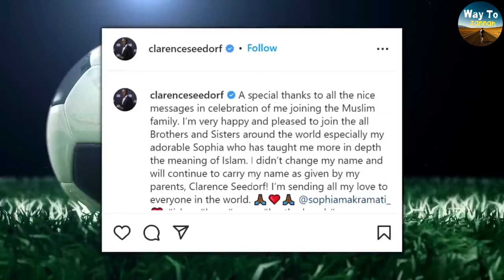The REAL Reason Football Legend Clarence Seedorf Accepted Islam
Legendary football star, Clarence Seedorf has announced on social media that he has converted to Islam. Allahu Akbar.

Support Muslim Convert Stories:

islamic studies
al-nasafi
HazratAli(R.A)
Hazratuthman(R.A)
Hazratumar(R.A)
Hazratmuawiyah(R.A)
muslim lecture
PLEASE NOTE:
Any of the views expressed by the speakers do not necessarily represent the views of Way To Jannah or any other projects it may have or intend to do.